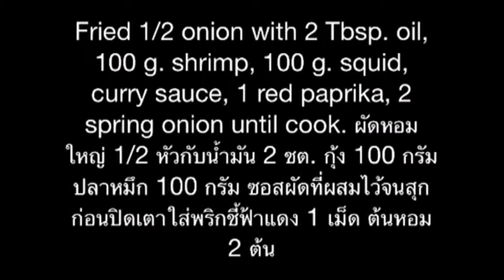Fried Seafood With Curry Sauce Recipes. ปลาหมึกกะกุ้งผัดผงกะหรี่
Using ready-made curry sauce made ​​this dish, It will make strong favor of spices. If you do not like the smell of curry spices, you should reduce amount of  curry sauce การใช้ซอสสำเร็จรูปผัดผงกะหรี่ทำอาหารเมนูนี้จะทำให้กลิ่นเครื่องเทศแรงเกินไป ต้องลดปริมาณซอสลงถ้าไม่ชอบกลิ่นผงกะหรี่.